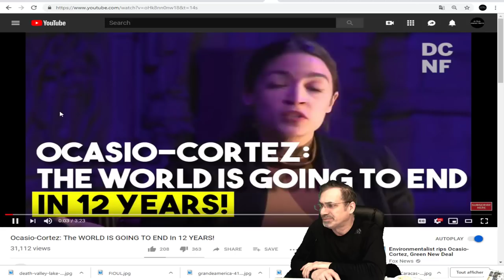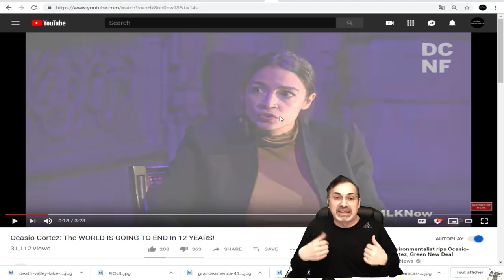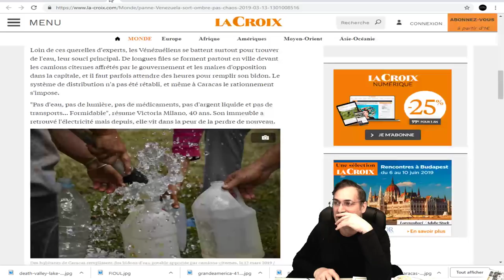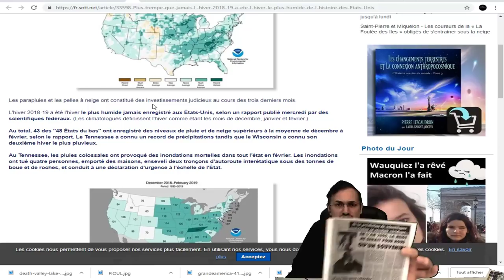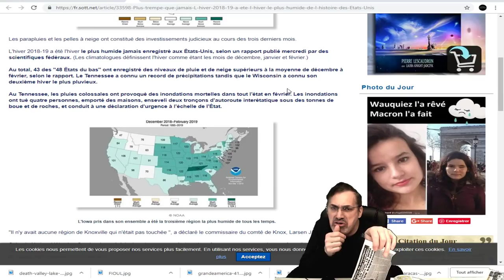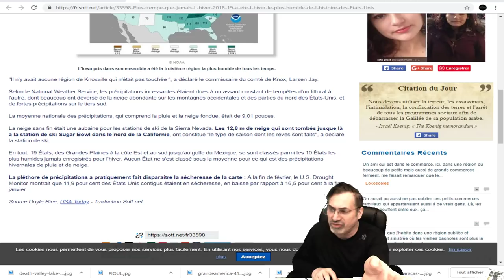EXCLUSIF, L'hiver 2018-19 a été l'hiver le plus humide jamais enregistré aux États-Unis.